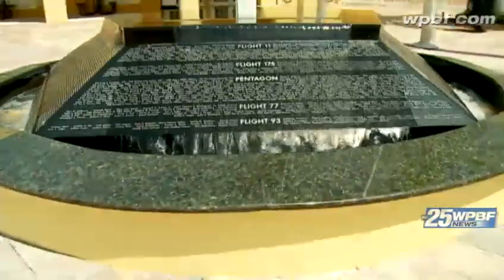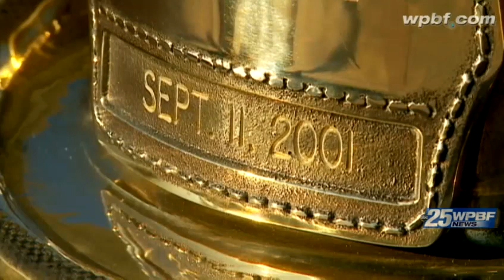9/11 memorial unveiled in Port St. Lucie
Port St. Lucie unveils its 9/11 memorial on the 11th year anniversary of the Sept. 11 terrorist attacks.